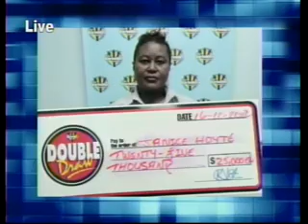Mega 6 Draw 2996 01082013